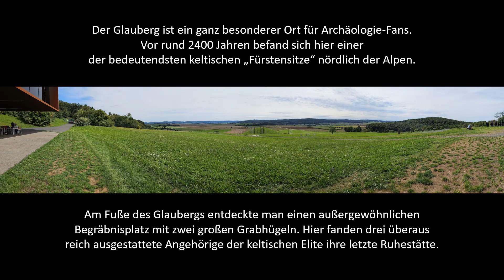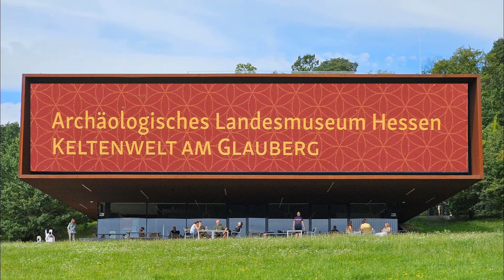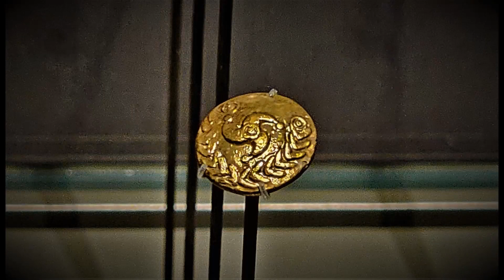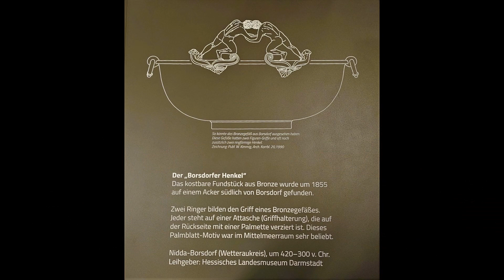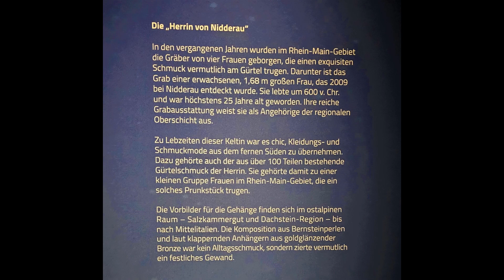Keltenwelt am Glauberg - KELTEN LAND HESSEN - Sonderausstellung 2023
Der Glauberg ist ein ganz besonderer Ort für Archäologie-Fans. Vor rund 2400 Jahren befand sich hier einer der bedeutendsten keltischen „Fürstensitze“ nördlich der Alpen.
Am Fuße des Glaubergs entdeckte man einen außergewöhnlichen Begräbnisplatz mit zwei großen Grabhügeln. Hier fanden drei überaus reich ausgestattete Angehörige der keltischen Elite ihre letzte Ruhestätte.
Ein weiterer sensationeller Fund überraschte das Grabungsteam: Sie stießen auf eine lebensgroße Statue aus Sandstein, der „Keltenfürst vom Glauberg“.
Sie sehen einige Impressionen vom Besuch der Sonderausstellung KELTEN LAND HESSEN (2023)